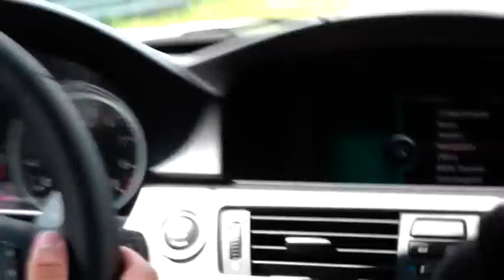BMW M3 V8 Ring Taxi with Powerslides Mega Fast !! Nürburgring Nordschleife